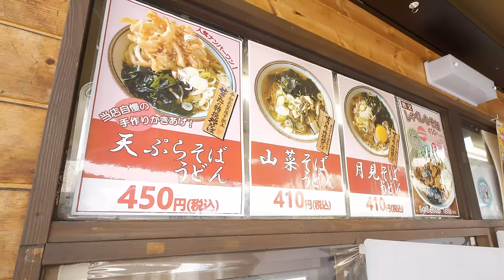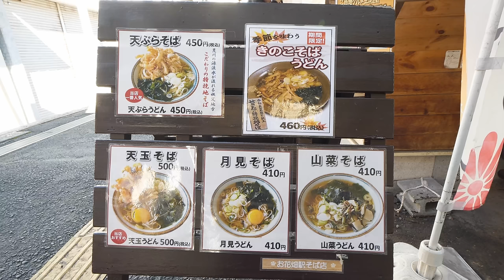埼玉）朝７時半開店。田舎の改札横に佇むコスパ最強の立ち食いそば店。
「秩父そば 御花畑駅そば店」
埼玉県秩父市東町21-3

営業時間
７:３０～１５:００
日曜営業

定休日
12月31日・1月1日

目次
0:00 ダイジェスト
0:43 本編
0:53 メニュー、１番人気は天ぷらうどん
1:17 ボリューミーすぎる！期間限定きのこそばにかき揚げも載せて
3:20 秩父を代表するB級グルメ「みそポテト」もお店で揚げています
3:51 1番人気の天ぷらそば！手作りかき揚げの存在感がすごい
4:43 SLパレオのカレーうどん！ねぎもたっぷりで600円！
5:14 麺が見えないほど具沢山！
6:00 揚げたてのみそポテト！ホクホクで美味しそう！
6:17 カウンター越しから調理風景を撮影
7:34 ねぎも手際よく丁寧にカット
7:53 立体感のあるかき揚げも店内で揚げています
9:42 実食